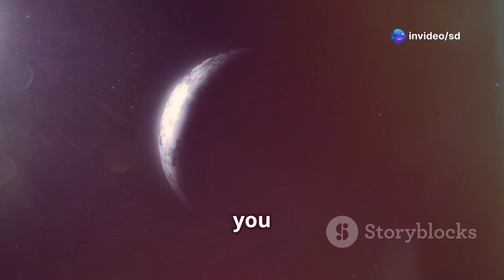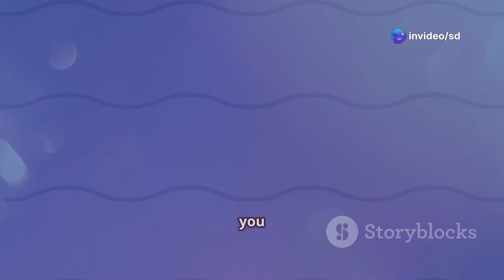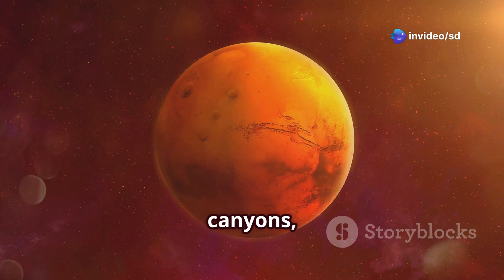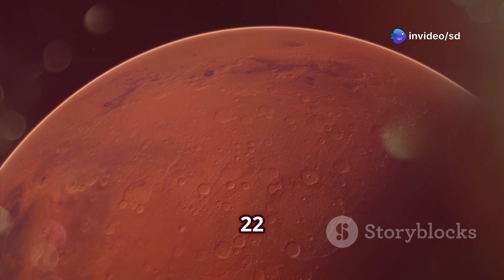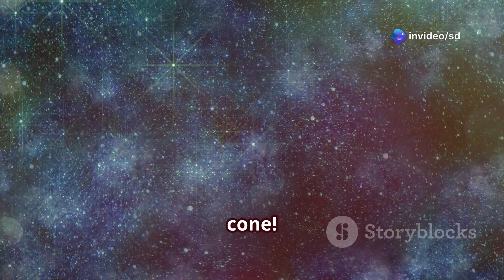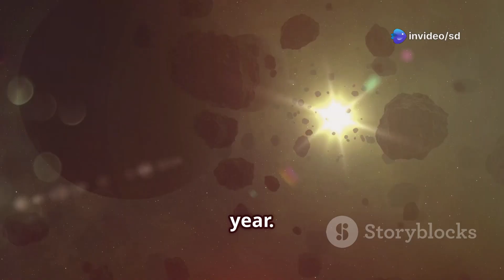10 Amazing Space Facts for Kids | Fun Astronomy Video | About Space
Blast off on an exciting space adventure with “10 Amazing Space Facts for Kids!”
Perfect for young explorers aged 6–10, this fun and educational video is filled with colorful animations, cool cosmic facts, and kid-friendly narration.

From how big the Sun really is to what makes Saturn’s rings sparkle, each fact will amaze curious minds and inspire future astronauts!

What you’ll learn:
 • Surprising space facts every kid will love
 • Planets, stars, moons, and more explained simply
 • Engaging visuals that make learning fun

This video is great for:
 • Classroom learning
 • Homeschooling
 • Fun science time at home